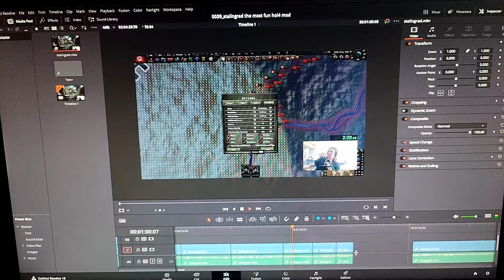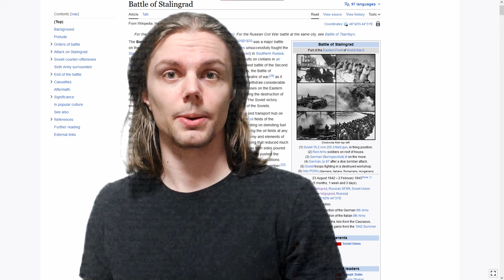Can I save Hitler in Hearts of Iron?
Prepare for a gripping showdown in the heart of World War II as we dive into the immersive Scenario: Stalingrad mod for Hearts of Iron IV. In this video, we take on the role of Germany, determined to push the Soviet Union out of the iconic city of Stalingrad.

Stalingrad, a symbol of the brutal conflict in Eastern Europe, is the stage for an epic battle of strategy and tactics. We'll lead Germany's forces through the challenges of the Scenario: Stalingrad mod, navigating the intense warfare, city ruins, and ever-present danger of the Eastern Front.

As we embark on this historic endeavor, you'll witness our calculated maneuvers, intense firefights, and the relentless pursuit of our objective: Stalingrad. Can we alter the course of history and rewrite the fate of this iconic city?

Chapters:
0:00   1. Intro
0:20   2. Gameplay
18:02 3. Outro